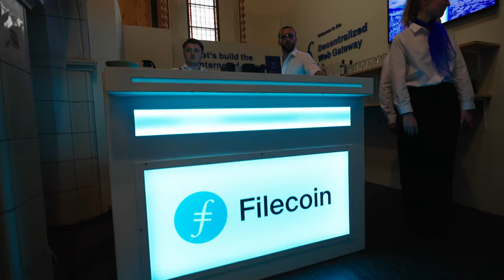DWeb Gateway @ Davos 2022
Filecoin Foundation's Decentralized Web Gateway in Davos featured updates from across the Filecoin esosystem